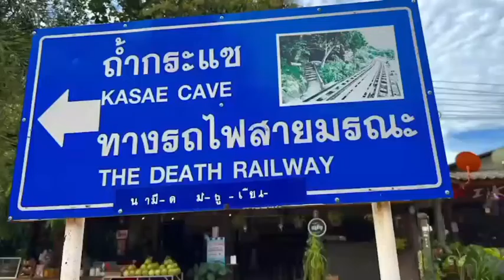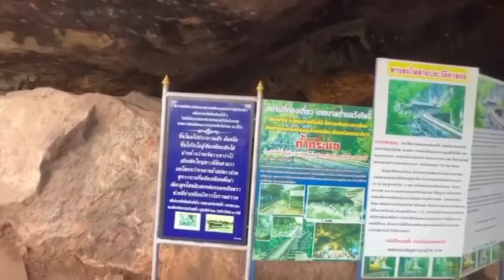ถ้ำกระแซ สะพานมรณะ กาญจนบุรี